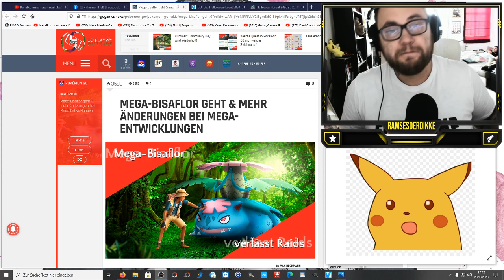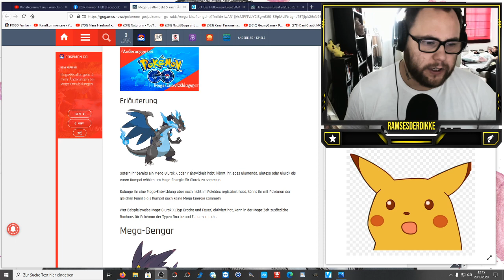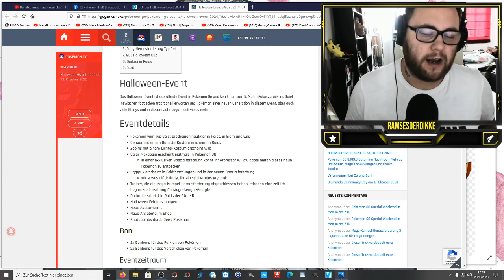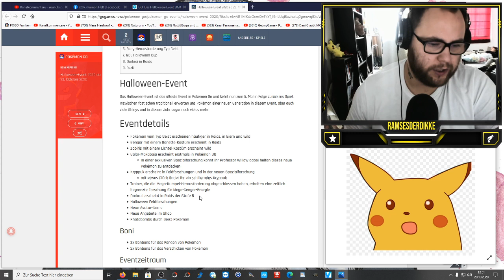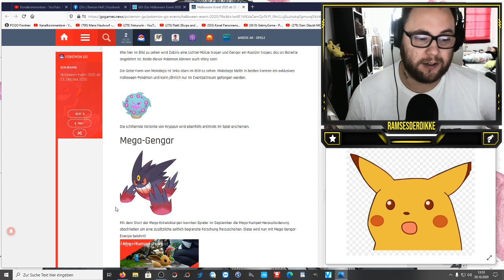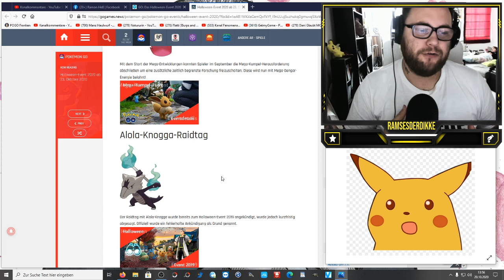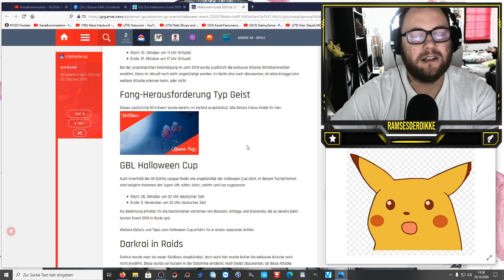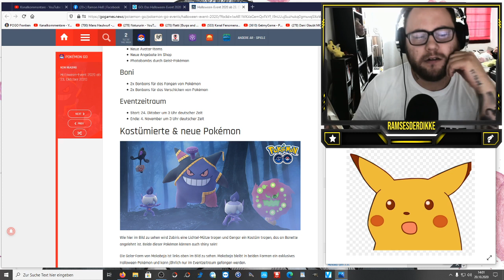4 neue Shinys zu Halloween & Event Realtalk !!! | Pokémon GO Deutsch # 1010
Von Galar Ponita also weiterhin keine Spur aber dafür beschert uns das Halloween 2020 Event gleich 4 neue Shinys. Wer schafft es sie alle aufzuzählen ? (Erst denken dann schreiben) :D Desweiteren gibt es wieder Bonbon Boni, neue Feldforschungen & Spezialaufgaben, einen alten Bekannten in den 5er Raids sowie viele weitere tolle Überraschungen. Auf was freut ihr euch am meisten ? Und was ist eure Meinung zum angekündigten Raid Tag mit Alola Knogga ???

Viel Spaß